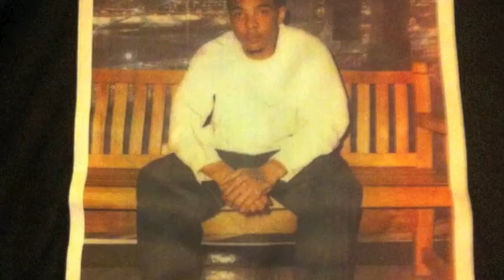BET ON BLACK NRNW- PRAY FOR ME